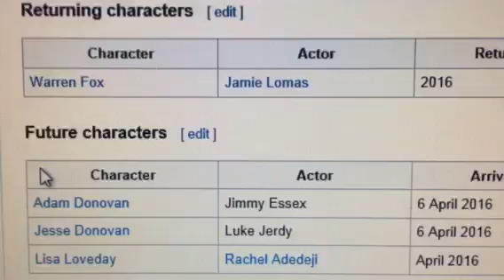Hollyoaks characters that are leaving and retuning ( April 2016 )